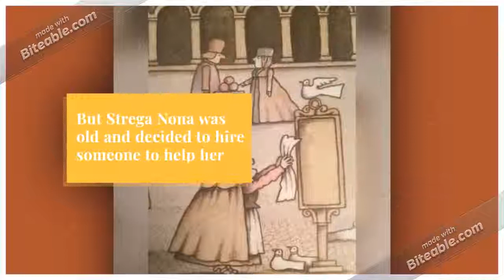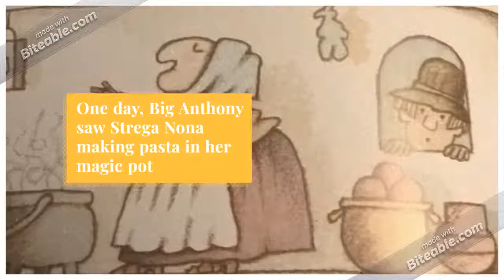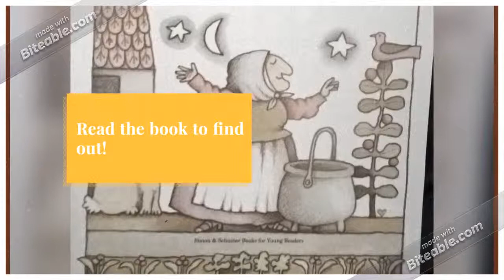Strega Nona Book Trailer